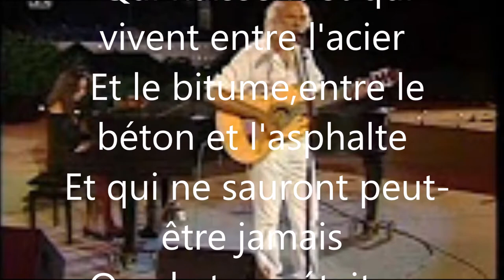il y avait un jardin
Cover  Georges  MOUSTAKI